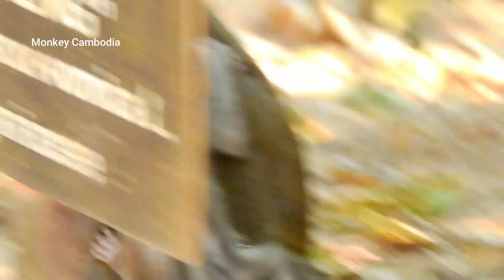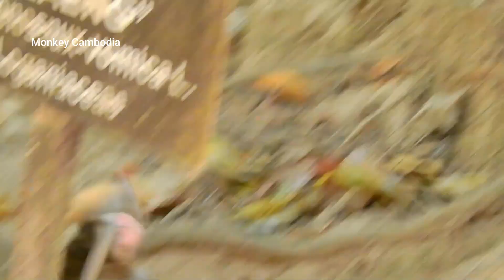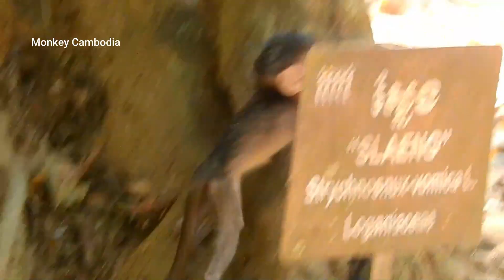What's up on baby Alba?, Alba too weak why only sitting fall like this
Dear my all beloved subscriber and viewers, How are you today?

Today Monkey Cambodia wound like to show you about"What's up on baby Alba?, Alba too weak why only sitting fall like this"

After three years I have been filmed many monkeys for their daily life, so I got many experiences from them, and I wound like to share with viewers and people around the world about how monkeys live for their nature because it looks very similar with human.

For my channel is such a great education to learn!

1 - Time for monkeys wake up

Monkeys usually wake up in the early morning around 5:30 PM - 6:30 PM, and it depend on the weather if the weather has rain or gloominess, so all monkeys wake up longer than normal. All monkeys sleep on the tree, and they never sleep on the ground at night.

2 - Lunch time

Monkeys take a rest after lunch and go to stay on the tree by following their king. Mom monkeys feed milk to their baby on the tree when baby hungry or need milk. The adult monkeys take a nap after lunch. Around time 2:00 PM the leader or king monkey leads his members to climb down from the tree to find food on the ground. They like eating worm, grasshopper and natural fruits.

3 - In the evening

The king monkey leads his group go to bed usually around 6:30 PM - 7:00 PM if the weather is not raining. If the weather is raining, so monkeys go to sleep faster than normal.

Thank you for your value time for watching my videos!